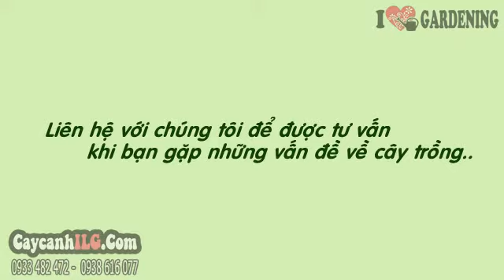Giá Cây Bàng Đài Loan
Cây Bàng Đài Loan

Cây bàng Đài Loan (Bucida molineti) hay cây bàng lá nhỏ, cây sân vườn, cây bóng mát, cây cảnh công trình đẹp.

Tất cả thông tin, cách chăm sóc và giá Câu Cây Bàng Đài Loan tại